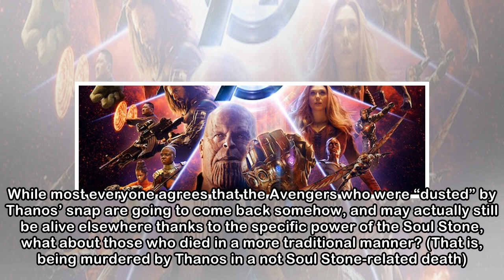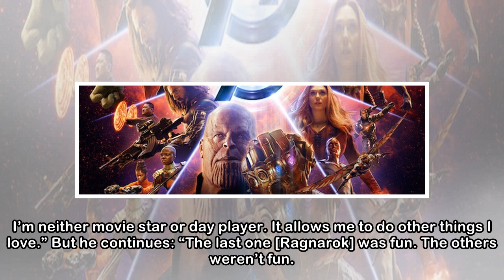‘Avengers: Infinity War’ Actor Hints that [Spoiler] Is Really Dead and Gone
Spoiler Warning for Avengers: Infinity War There has been much speculation (and surely even more to come) about who is really dead in Avengers: Infinity War. While most everyone agrees that the Avenge...